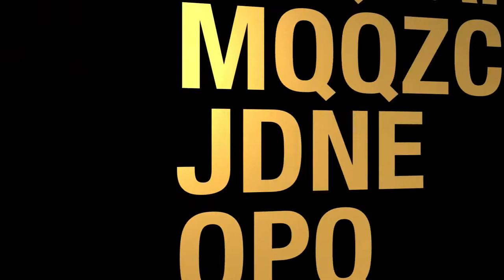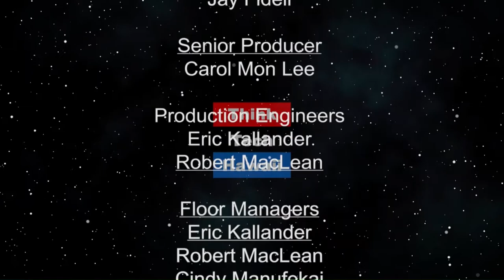Romance is not what it was (Community Matters)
How six somewhat shocking social megatrends are impacting modern romantic relationships.  Brad Coates, family law attorney, will discuss one of his favorite and disturbing subjects - How six somewhat shocking social megatrends are impacting modern romantic relationships

The host for this episode is Jay Fidell.  The guest for this episode is Brad Coates.